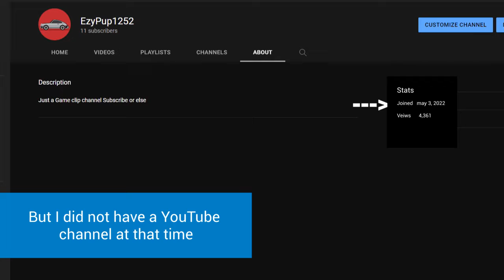Minecraft what's beyond the Farlands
Minecraft beyond the farlands java and bedrock